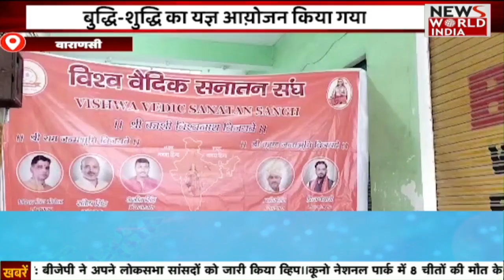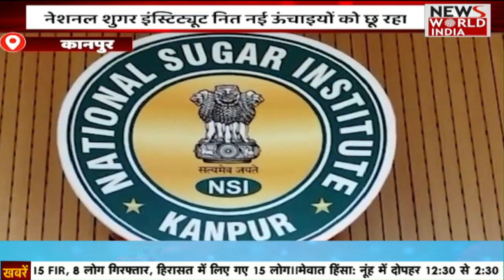UP- UttaraKhand की बड़ी ख़बरों का खास Bulletin | Hindi News